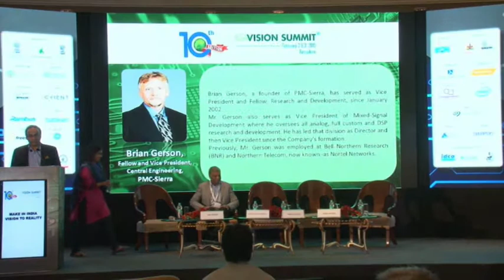14 Panel Discussion on Realising Smart Cities with IoT Part 1